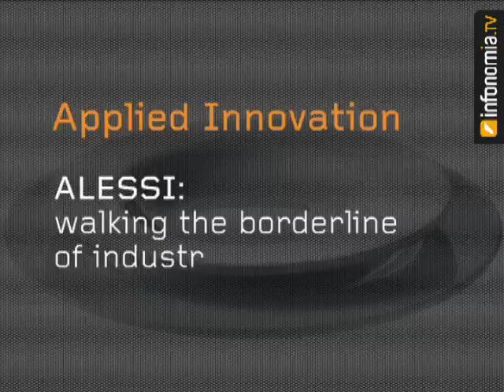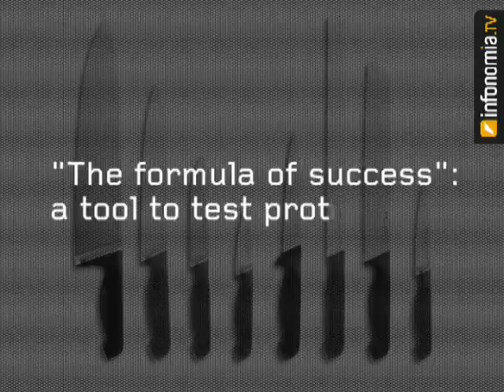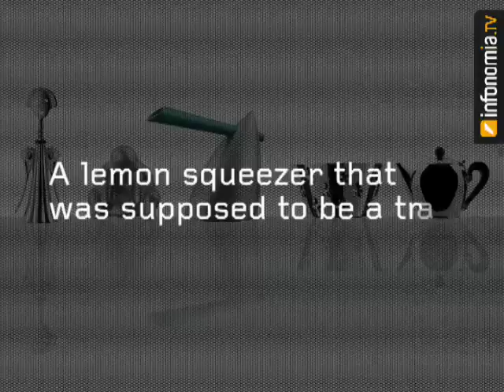Alberto Alessi, Director of Design Management at Alessi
Why real innovation is a question of systematic failure management.

The Italian design factory ALESSI is a representative example of how Italian design companies, like Artemide, Flos or Kartell, have been able to constantly reinventing themselves without loosing focus: exploring the imaginary of people by ignoring prescriptive marketing research in their product development. For this video interview we travelled to the Alessi headquarters in Crusinallo near Milan, where chief design manager Alberto Alessi spoke about his theory of contemporary design management, the ugliness of cars, how Philippe Stark's lemon squeezer came to life and why the egg is the most singular object ever "designed".